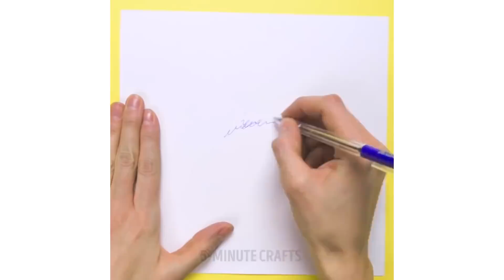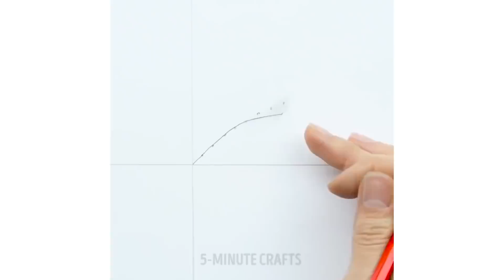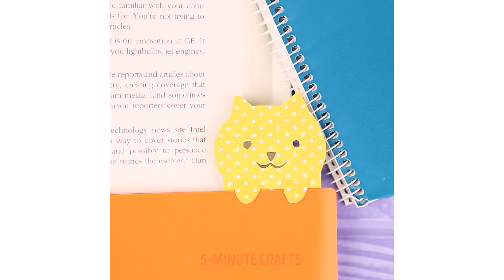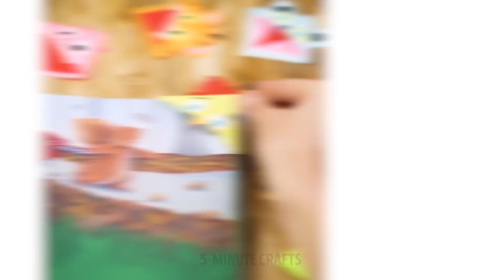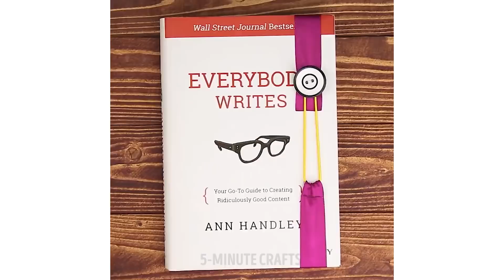20 DIY LEGAIS PARA MATERIAIS ESCOLARES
Aprenda a fazer cadernos fantásticos com capa e fita, marcador de arco-íris, bloco de anotações, marcadores de animais fofos, caneta múltipla e muito mais macetes incríveis! :)

TIMESTAMPS:
0:42 Cobertura líquida
3:00 Renove o seu bloco de notas
8:10 Desenhe um círculo sem um compasso